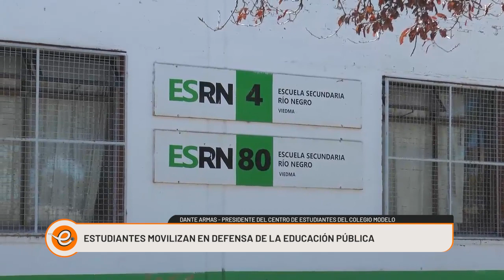ESTUDIANTES SE MOVILIZARAN EN DEFENSA DE LA EDUCACIÓN PÚBLICA